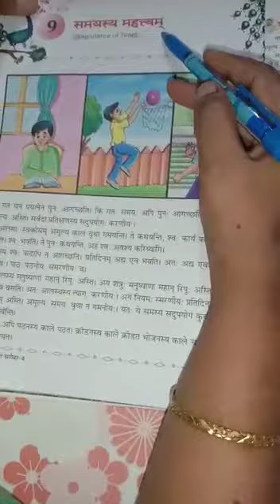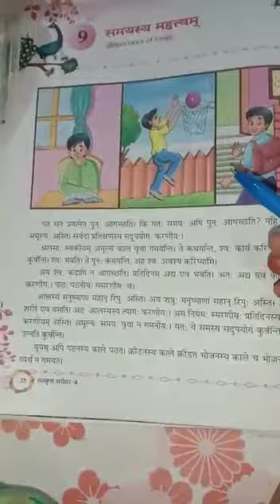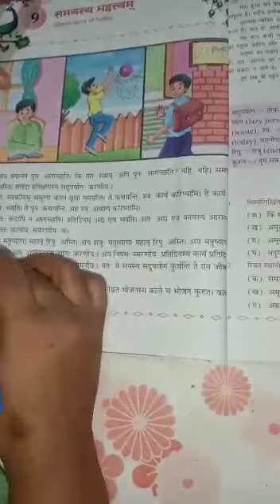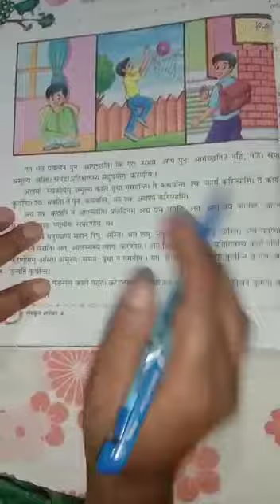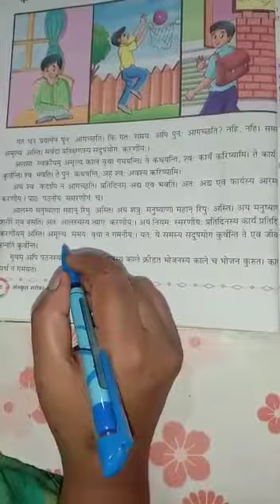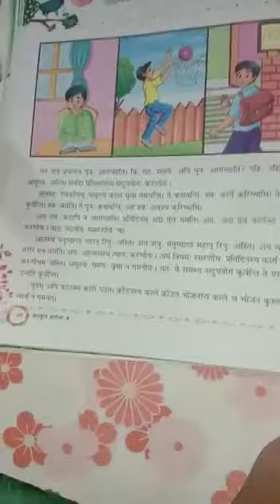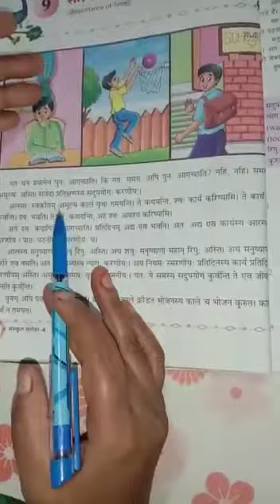Class-4, Sanskrit, Chapter-9, Samayasya Mahatwam, Day-1, 02/09/2020